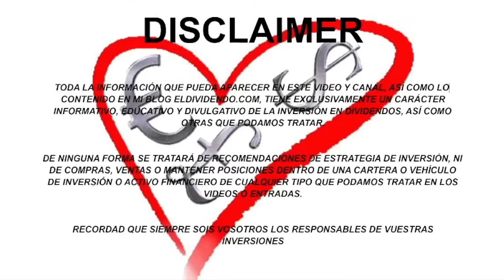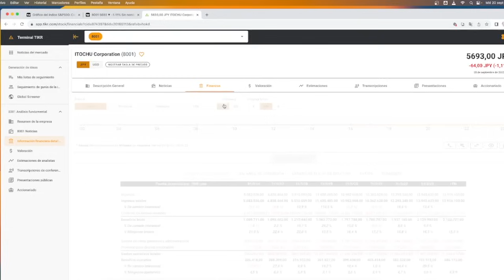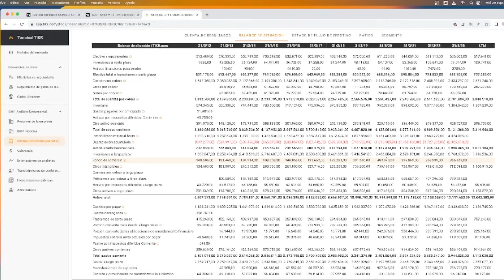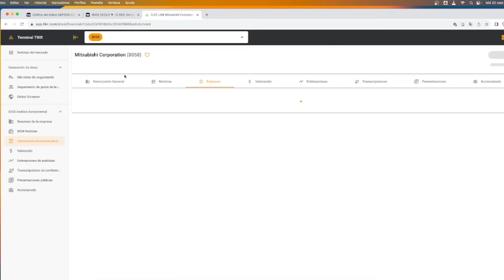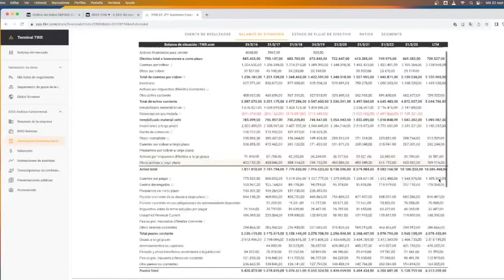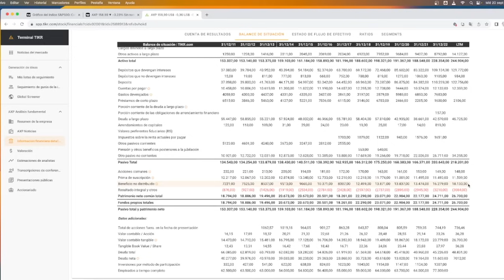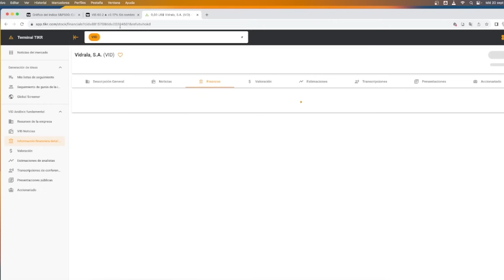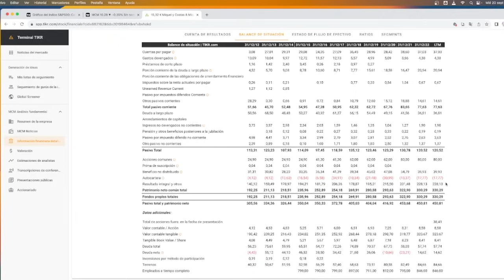159. Retained Earnings, gran indicador olvidado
Hoy veremos la importancia de este parámetro olvidado pero que nos da muchísima más información de la que parece

El curso de los Héroes del Dividendo ya esta abierto de nuevo!